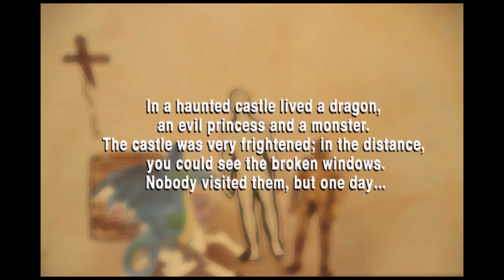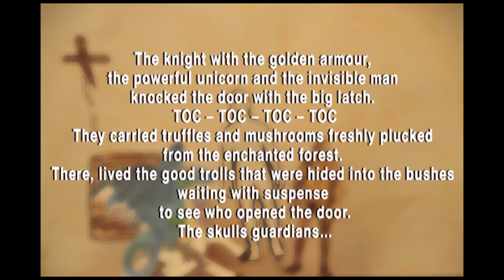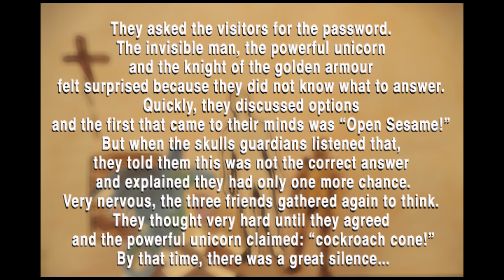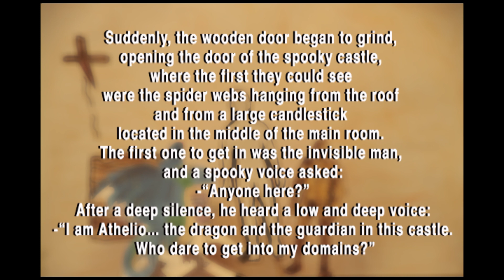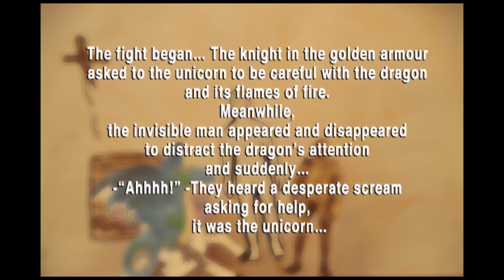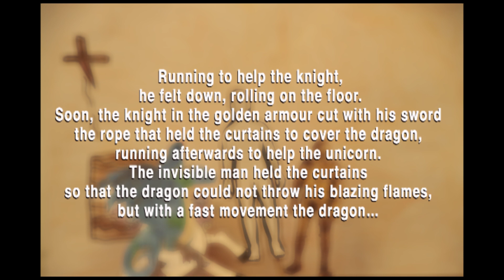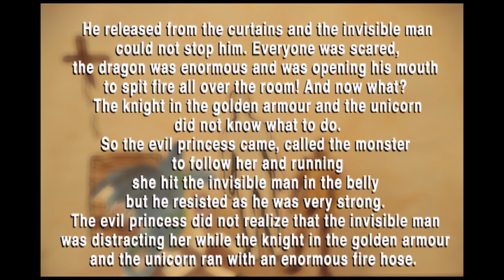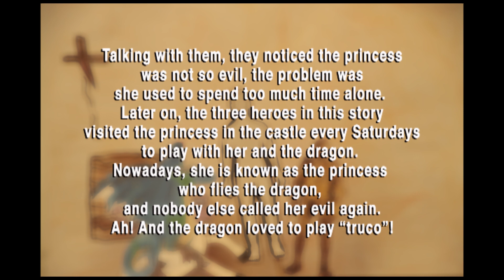Alumnos de 2do Primaria Montevideo, 2019, narran. Cuento 6.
Alumnos de 2do año de Primaria de Montevideo, trabajaron el texto narrativo en Inglés y en Español, y crearon cuentos en familia. El resultado son estos vídeos realizados con la técnica stop motion, escritos, narrados y producidos por los propios niños.